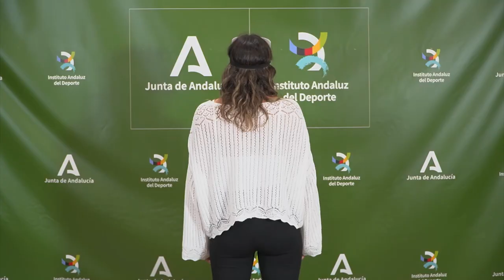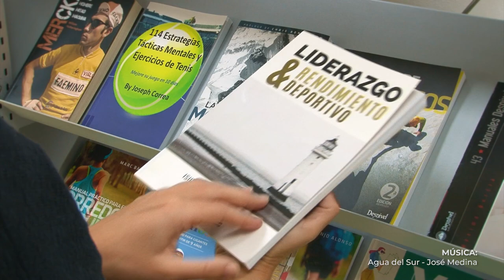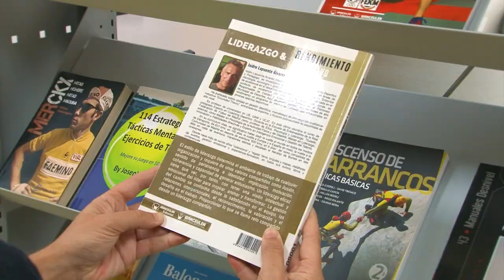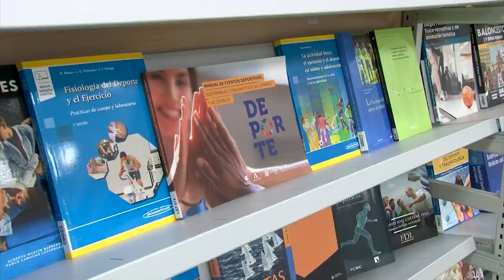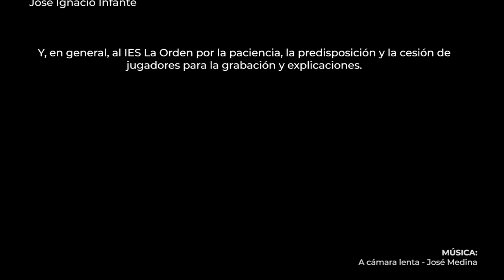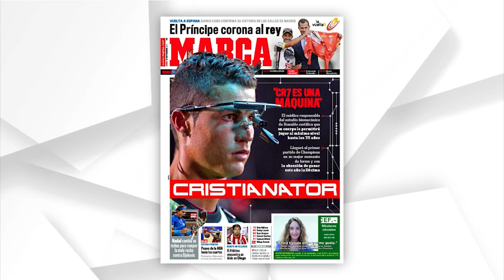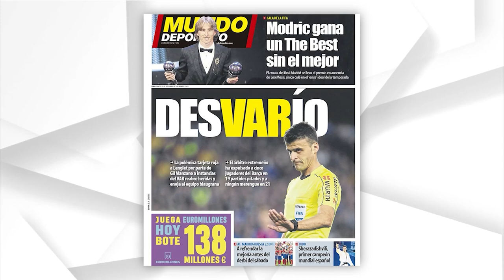Andalucía Destino Deporte - Programa 3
Tercer podcast de Andalucía Destino Deporte, del Instituto Andaluz del Deporte, donde en cada programa conoceremos a deportistas premiados con el Plan Andalucía Olímpica.